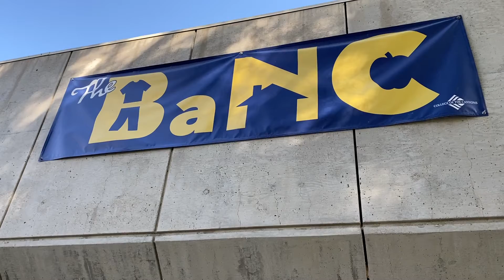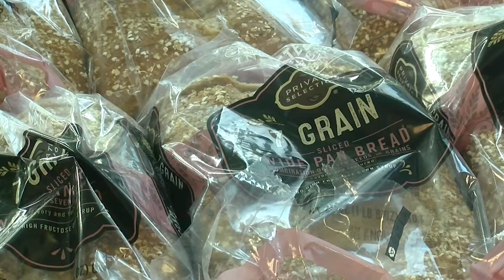Student Athletes Speak about the importance of free food on campus.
College of the Canyons offers students free food everyday at the BaNC.